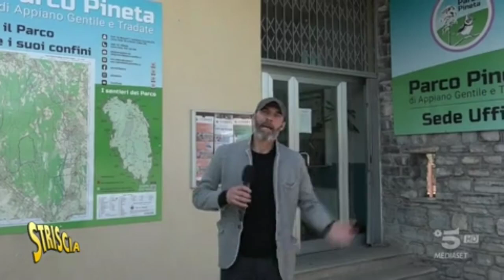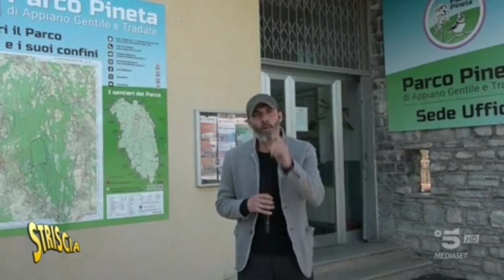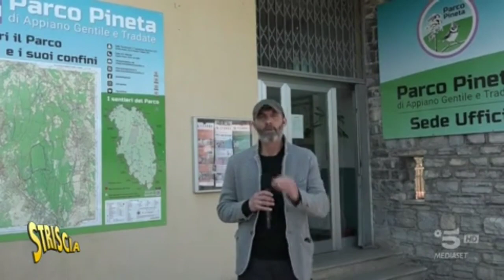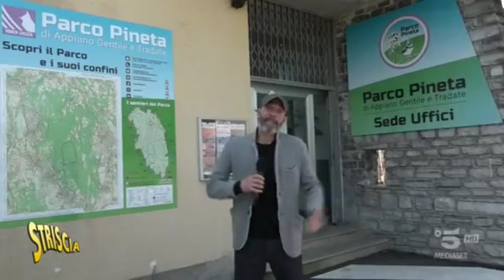Lo spaccio nel Parco della Pineta. Intervista al prefetto di Varese ed ai sindaci del territorio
Fonte: CANALE 5 STRISCIA LA NOTIZIA